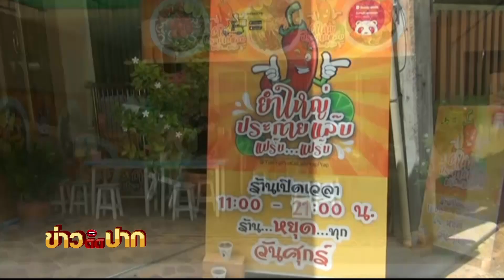พาไปชิม ยำรสเด็ด เผ็ดแซ่บนัว รัวเป็นระวิง กิงก่องแก้ว